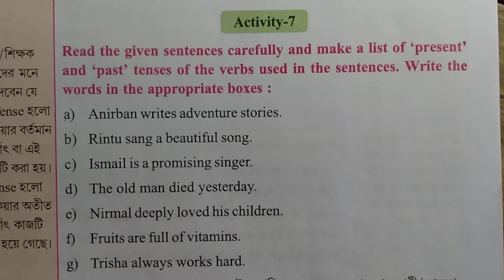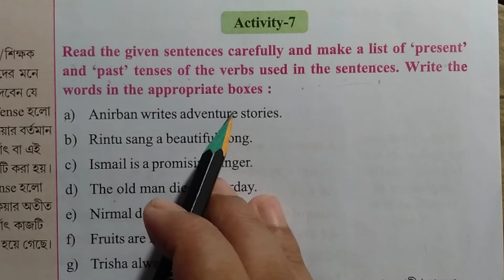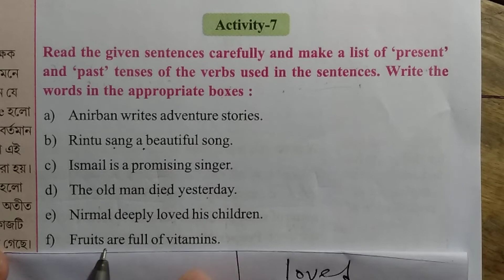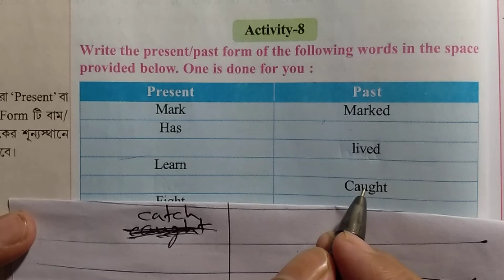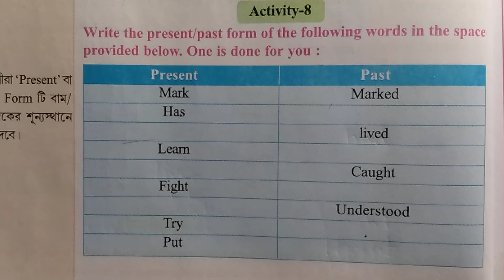Class Five Wings revision lesson activity - 7,8 with full information